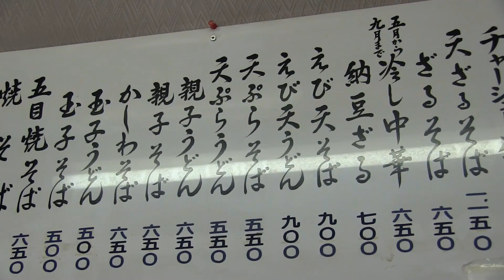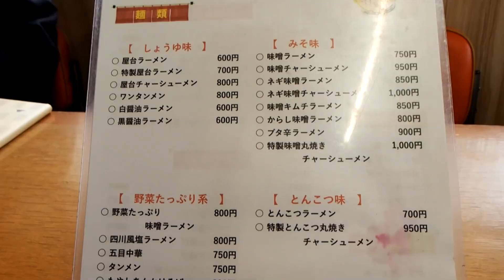田舎のグルメ！岩手県北上市屋台ラーメンの味噌ラーメン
岩手県北上市のみちのく民族村近くにある「屋台ラーメン」さんで、コクある味噌ラーメンをいただいてまいりました。

「涼風の季節」